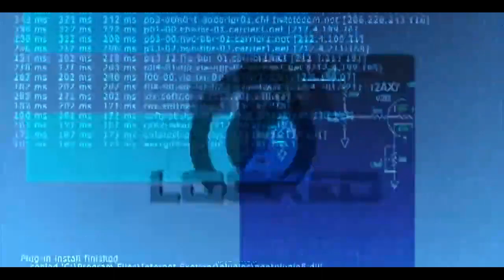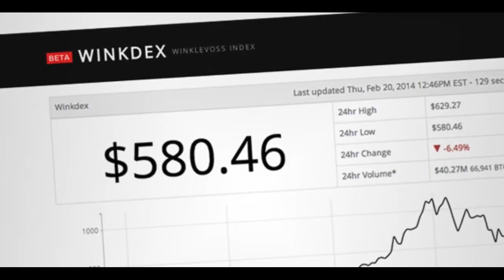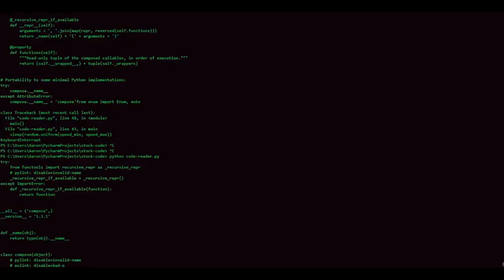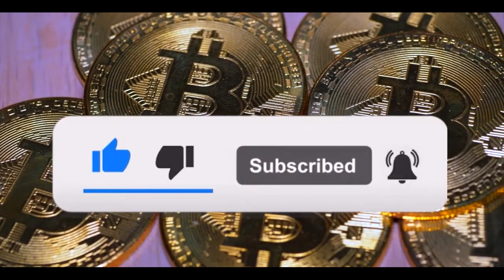Top 5 Bitcoin Millionaires: Unveiling the Wealthiest Crypto Investors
Dive into the captivating world of Bitcoin millionaires as we explore the remarkable stories of the top 5 individuals who have amassed immense wealth through their investments in cryptocurrency. In this eye-opening video, we delve into the journeys of these individuals and the unprecedented fortunes they have accumulated.

Join us as we uncover the strategies, risks, and strokes of luck that propelled these Bitcoin enthusiasts to become millionaires. From early adopters to savvy investors, we examine their unique paths to success and the incredible returns they have reaped from their digital currency holdings.

Discover the staggering net worth of these Bitcoin millionaires and how their newfound wealth has transformed their lives. Explore the various industries and businesses they have ventured into, leveraging their cryptocurrency gains to create diverse portfolios and make significant contributions to the crypto community.

Through expert analysis and insightful interviews, gain a deeper understanding of the factors that influenced their success and the lessons we can learn from their journeys. Explore the potential of Bitcoin and other cryptocurrencies as transformative wealth-building assets in the digital age.

Whether you're a crypto enthusiast, aspiring investor, or simply curious about the stories behind the world's top Bitcoin millionaires, this video offers an enlightening exploration of their extraordinary achievements and the impact of cryptocurrency on personal wealth.